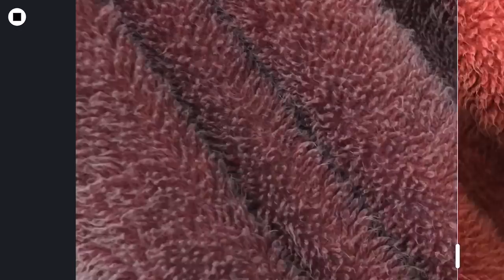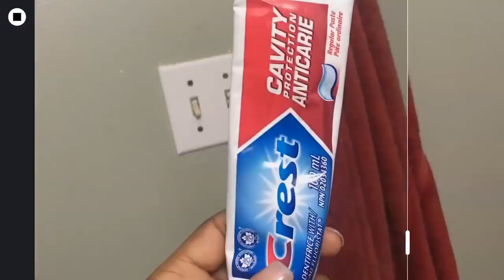I bought an iPhone 8 Plus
So I was in much need of a new phone, and I unexpectedly fell in love with the iPhone 8 Plus. So here it is.

Personal:

○ Snap: TheCurlySage

○ Snoop Dogg - Drop It Like Its Hot (Tim Gunter Remix)

Tech Info:

○ Voice-over Mic - Blue Snowball ICE

And hey, If you wanna turn on those Post Notifications, I ain't gone' stop ya! 🔔